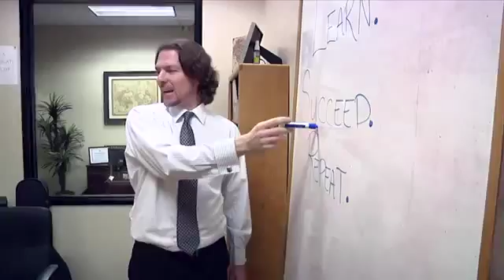Small Emerging Enterprise Award Finalists 2015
CEO and founder of Vocademy – The Makerspace, Gene Sherman, attended The Spirit of Entrepreneur event on Tuesday November 10th. Gene won the award for Small/Emerging Enterprises category of the year for 2015. This is the second time Gene has been a finalist for such an award, and is a testament to his hard work and dedication to bringing Vocademy to life. The Spirit of Entrepreneurship Awards program was founded in 2003 and is dedicated to recognize and celebrate the top entrepreneurs from the Inland Empire. Not only is this event great for the nominees, but it has also become a go to event for top businesses from around the area and community leaders to network with these promising individuals who are chasing a dream. The event starts at 5:30pm and will be hosted in the Riverside Convention Center in Downtown Riverside.